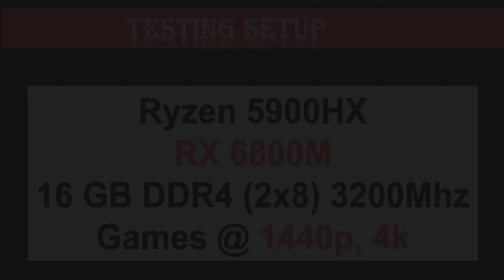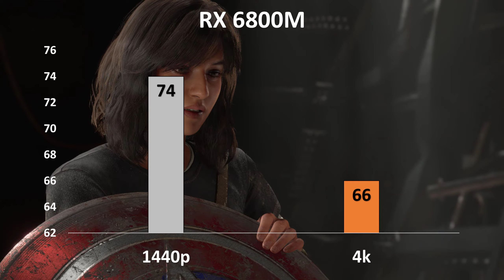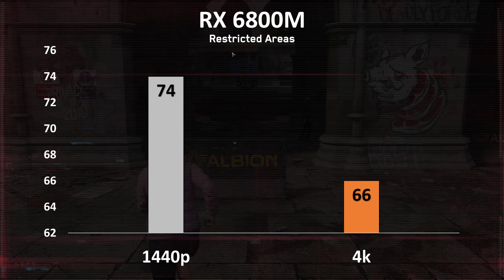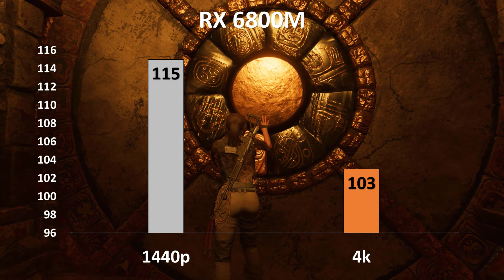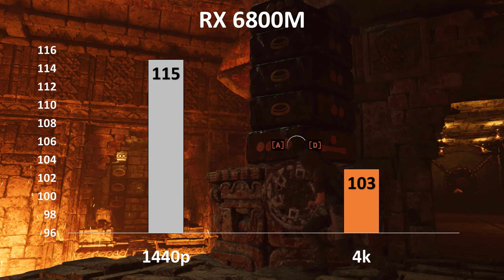AMD RX 6800M Laptop Gaming Benhcmark 9+ Games Tested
AMD RX 6800M Laptop Gaming Benhcmark 9+ Games Tested: Today’s benchmarking has been done at two resolutions: 1080p using the laptop’s internal display, which is connected through the iGPU; and 1440p using an external display hooked directly to the discrete GPU.
The first game we are looking at is Metro Exodus. At 1080p, the RX 6800M performs okay, beating the RTX 3070 Laptop GPU by 7%, but falling 5% behind the more powerful RTX 3080 Laptop GPU with a similar 135-155W power range. All of these GPUs deliver a very good experience at 1080p, but the 6800M isn’t in a leading position.

TIMING
00:00   INTRO
00:13   BORDERLANDS 3
00:56   FORZA HORIZON 4
01:43   RED DEAD REDEMPTION 2
02:31METRO EXODUS
03:29   MARVELS AVENGERS
04:30WATCH DOG LEGION
05:30   DEATH STRANDING
06:31   THE DIVISION 2
07:31   SHADOW OF THE TOMB RAIDER
08:17GHOST RECON BREAKPOINT